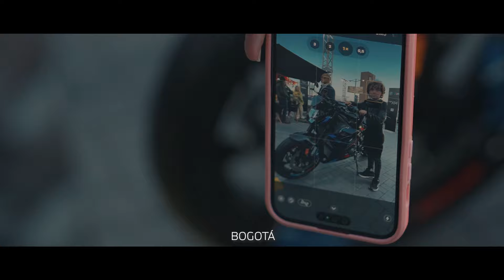M Town Colombia (Bogotá, Barranquilla, Bucaramanga, Armenia)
M Town se tomó Colombia con 4 ciudades que recibieron todo el poder de la nueva BMW XM y por su puesto nuestro repetertorio BMW M. Conoce acá cómo se vivio el MPower en Bogotá, Barranquilla, Buacaramanga y Armenia en un evento sin precedentes en Colombia.